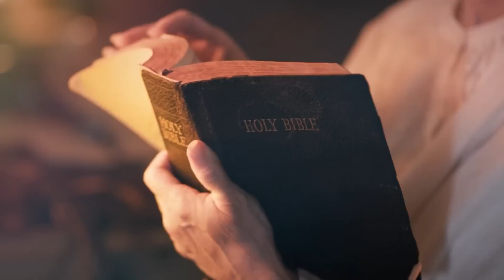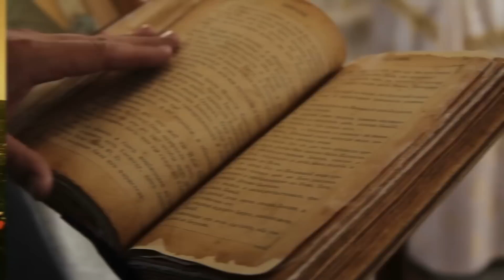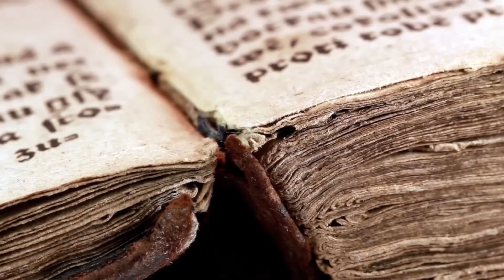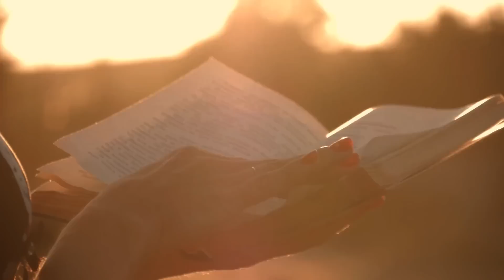Słowiańskie miasto Bogów i Gigantów! Tajemnica Królestwa Hiperborei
Hiperborea budzi ciekawość badaczy, historyków i poszukiwaczy przygód. Ta tajemnicza kraina, często kojarzona z kierunkiem północnym, opisywana jest jako utopia, gdzie mieszkańcy żyją w harmonii, a słońce świeci bez przerwy.